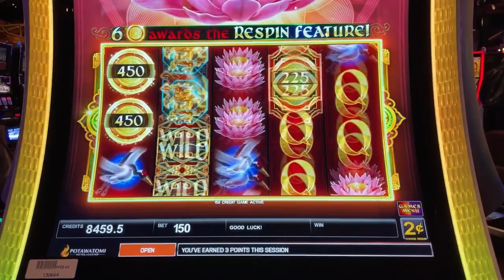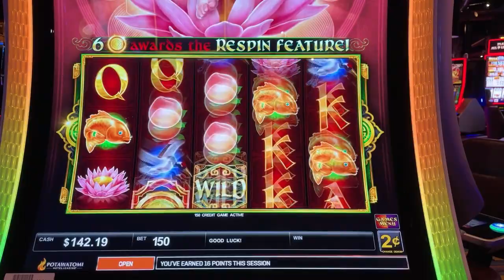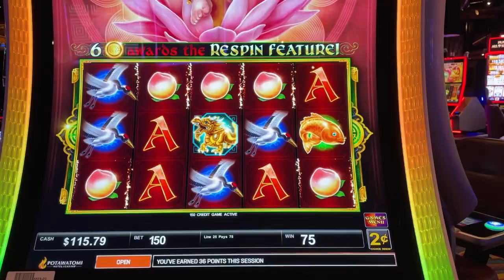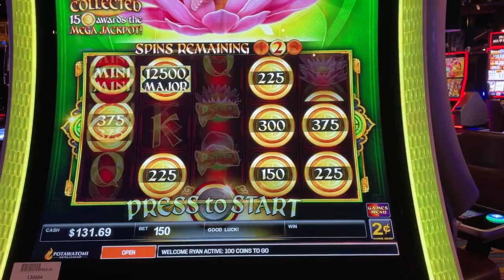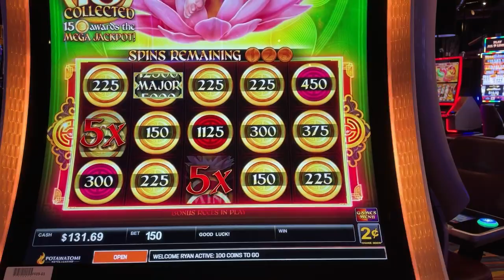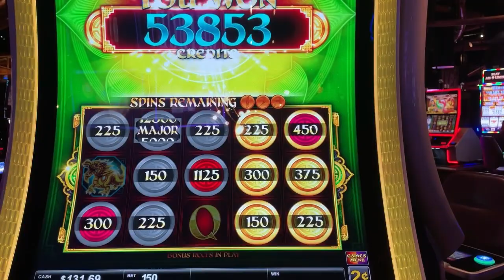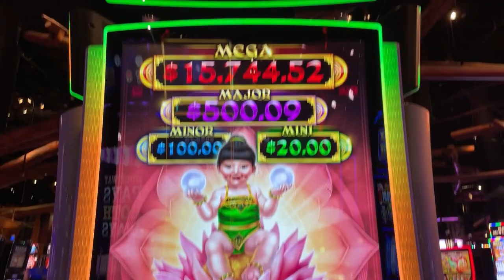Ryan Richard Slots "Epic Fortunes" Slot Machine at Potawatomi Hotel & Casino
Was this session an Epic Fortune or an Epic disaster?!?!?! Have to watch and find out :) !